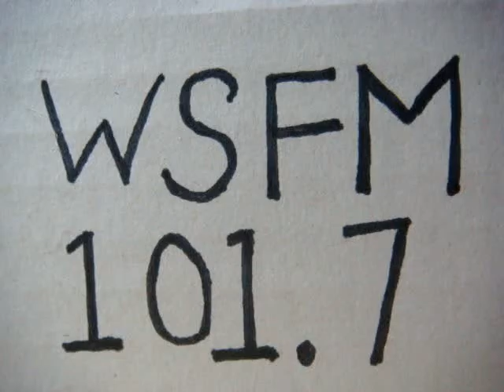No 2360 Your song with Richard Mercer. 31 August 2015